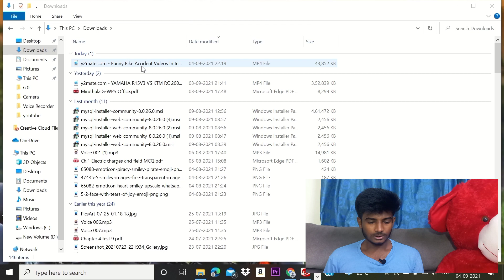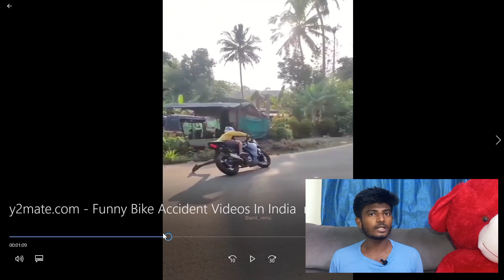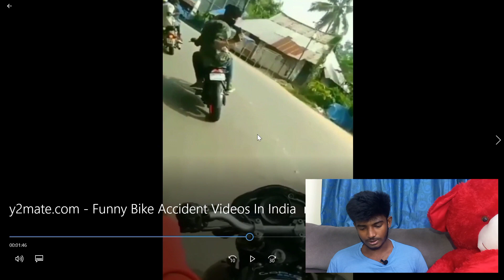FUNNY BIKE ACCIDENTS😂 || VADAKANS😆😆 || FUNNY REACTION || HELLBOYZ TAMIL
HEY GUYZ IN THIS VIDEO IM GONA REACT TO FUNNY BIKE ACCIDENTS